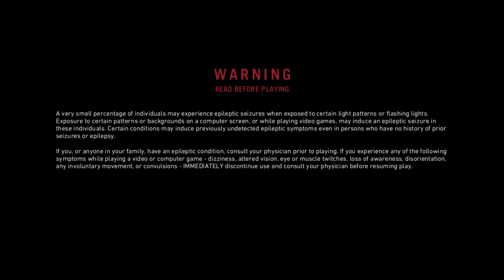FARCRY PRIMAL Walkthrough : YO SER AMIGO DE DALTO #1